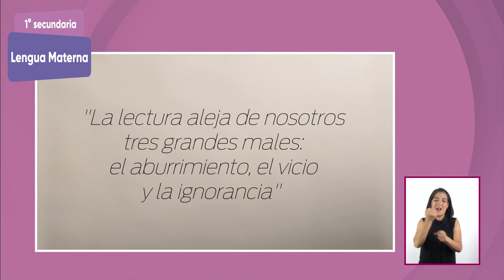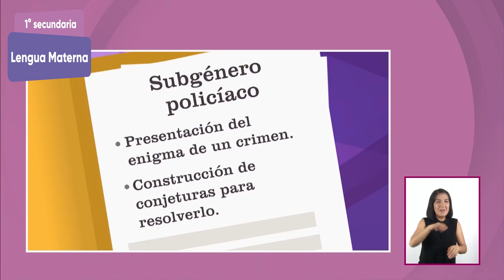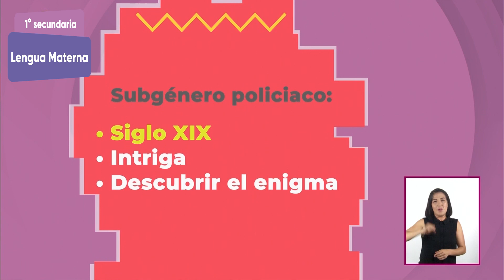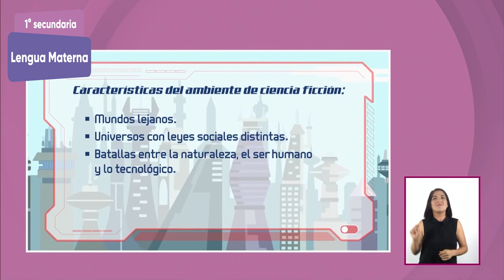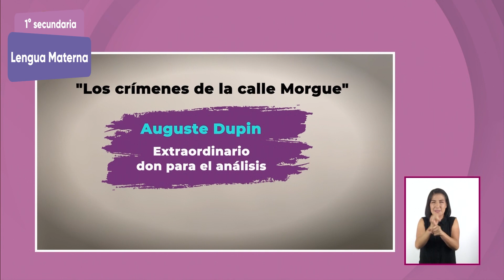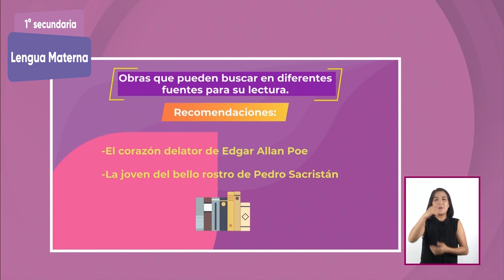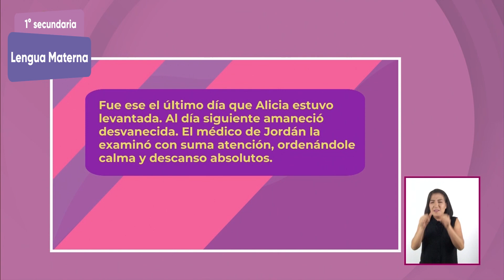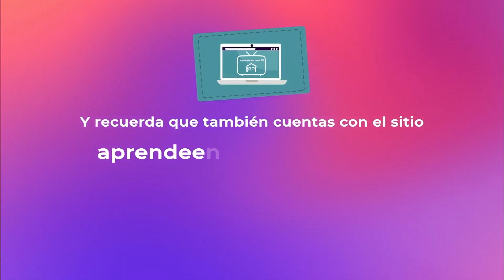1° secundaria » Lengua Materna » Aventuras en el tiempo